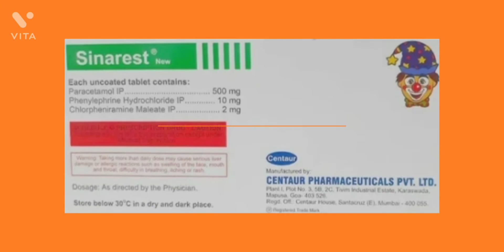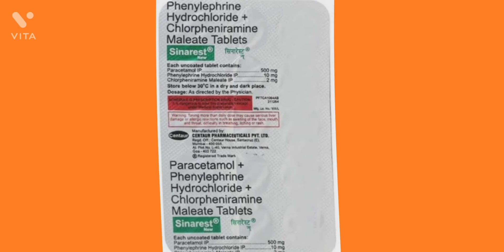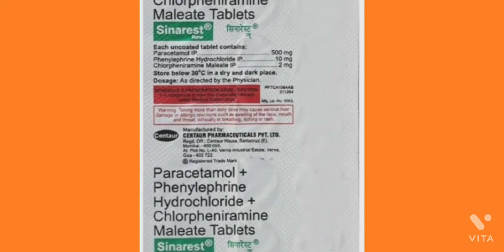Sinarest New Tablet | Sinarest New Tablet Uses In Hindi | Sinarest New Tablet Used | Paracetamol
Sinarest New Tablet | Sinarest New Tablet Uses In Hindi | Sinarest New Tablet Used | Sinarest New Tablet Side Effects | Sinarest New Tablet Precautions | Paracetamol, Phenylephrine Hydrochloride & Chlorpheniramine Maleate Uses |